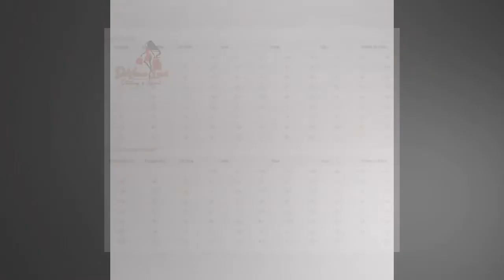Devine Lux Pretty Yellow 3D Flower Prom Gown Elegant Round Neck A Line Long Custom Made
1. The delivery time is around 15-45 workdays in normal for most countries. There may be a little delay during the busy time. 3. e-EMS/EMS In normal case, the delivery time is 5-15 days for most countries. The Brazil may be around 30 days. It according to the customs of different countries. 4. Special Line to France, UK, AU and most European countries The package will sent by EMS in China and DPD in destination. It takes 5-7 workdays to arrive to the destination. It is free of customs fee in normal. If you choose this shipping way, the postage will around $10 -$15. 5. Aramex to Saudi Arabia, Qatar, United Arab Emirates, etc It is a fast delivery way for the above countries. Only cost around 5-7 days on delivery. But the postage will be about $20-30 6.The Four Main Expresses. DHL, UPS, TNT, Fedex